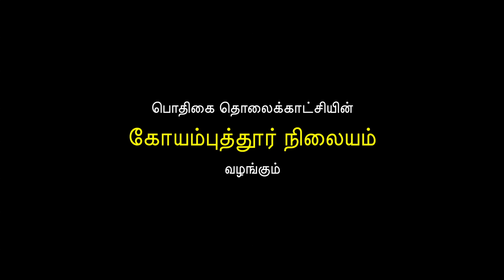DDK:CBE: Promo For :ஹலோ கோயம்புத்தூர் கிரிஜா சிவகாமி அவர்களுடன் ஓர் சந்திப்பு.